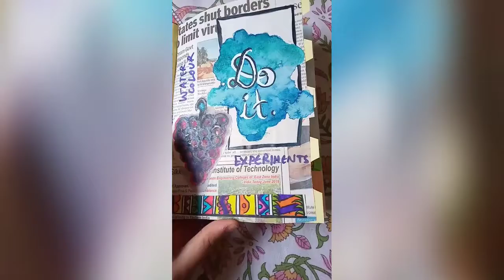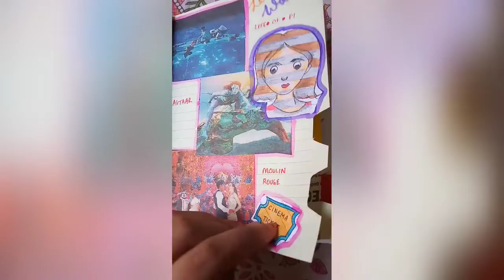Flip through my scrap journal 😁😁😁